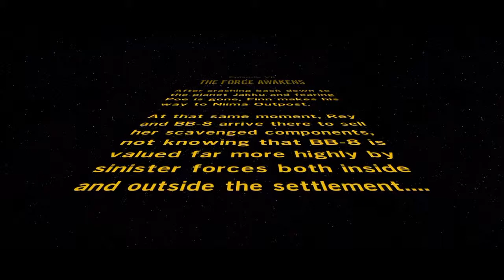LEGO Star Wars The Force Awakens DEMO Full Playthrough PS4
Gameplay of the LEGO Star Wars The Force Awakens DEMO